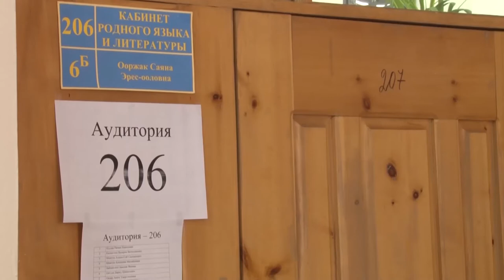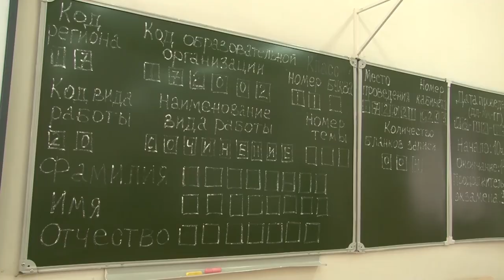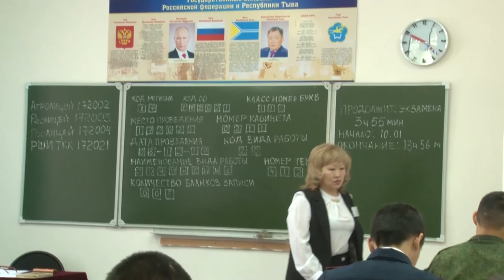Итоговое сочинение по русскому языку в Туве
Более 2000 старшеклассников республики написали итоговое сочинение по русскому языку, который идет как допуск к основным экзаменам – ЕГЭ. Приблизительные темы задания школьникам озвучили еще в начале учебного года. Как отмечают в Министерстве образования и науки Тувы, итоговое сочинение прошло в 56 пунктах по всей республике. Кроме того, открыты 4 пункта на дому.